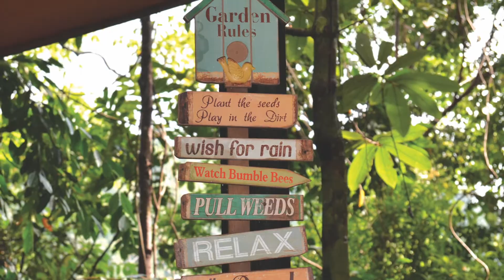Destination Malaysia - Belum Adventure Camp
Witness magnificent views of treasures found at Belum Rainforest, the Amazon of Malaysia. for more info.